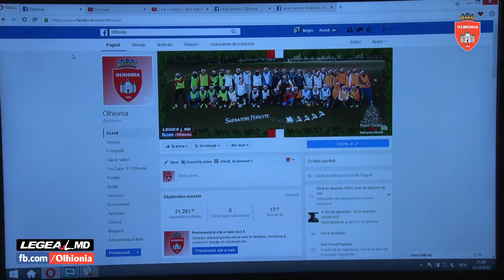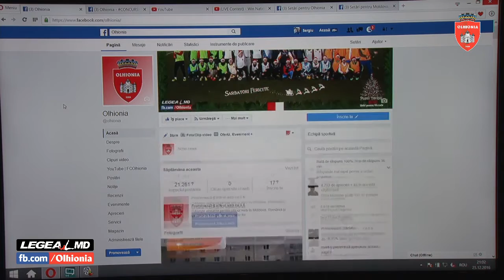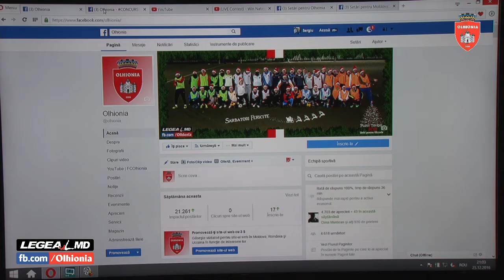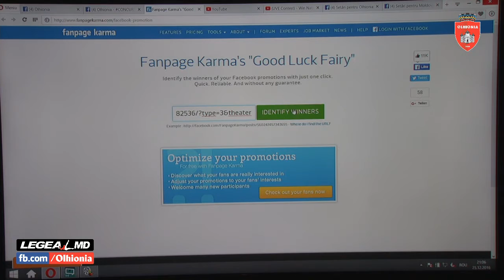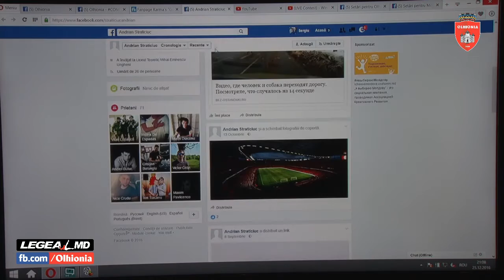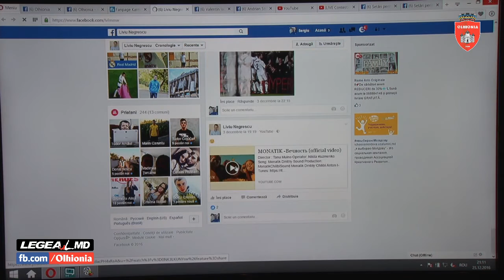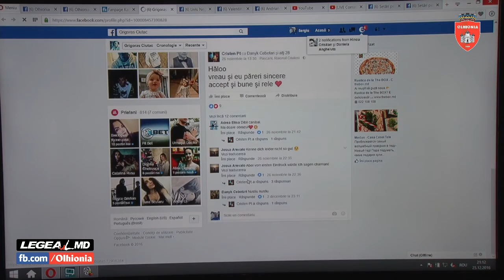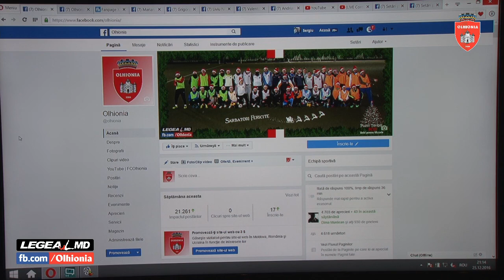(LIVE Contest) - Win National Team of Moldova jersey, Radu Ginsari (25.12.16)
LIVE - Tragerea la sorți pentru Concursul 20 va avea loc duminică, 25 decembrie pe cu începere de la ora 21.00 și va putea fi urmărită AICI

Baftă!

Un nou concurs va demara în scurt timp.

Nu a rata niciun concurs cu premii ► Olhionia ► Urmărește(i) ► În noutățile tale (Vezi mai întâi) sau Notificări (Toate pornite)

Partener tehnic: Legea.md